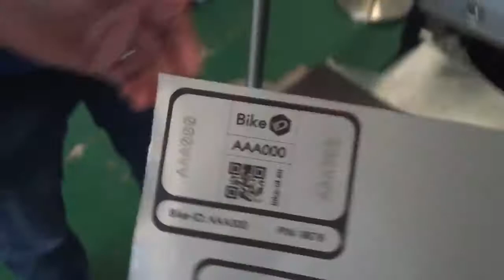Fiber laser marking machine for marking 3M label vedio